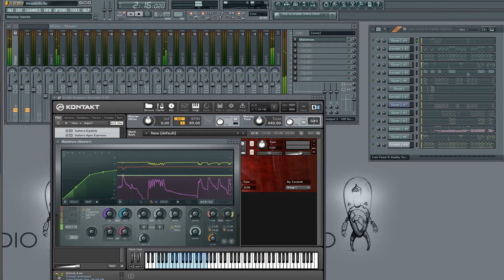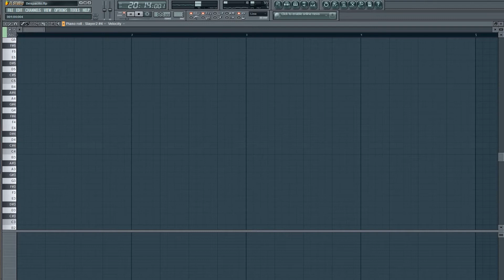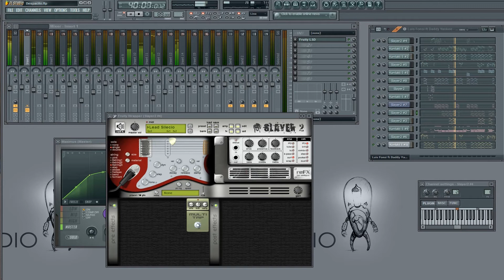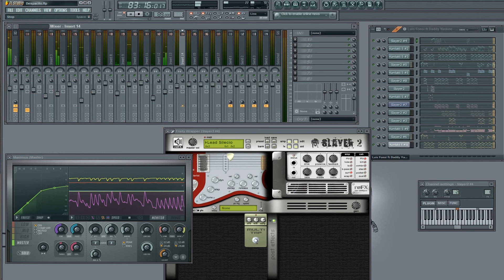Despacito by pablonius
SIBELIUS  FL STUDIO  KONTAK